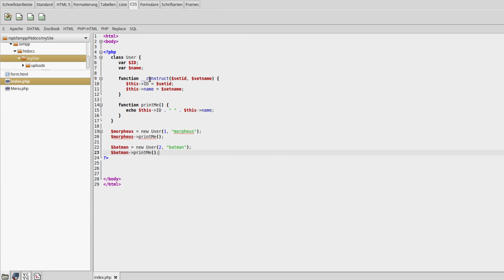PHP 7 Tutorial #36 - Konstruktoren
In diesem Tutorial geht es um Konstruktoren für eure Klassen.